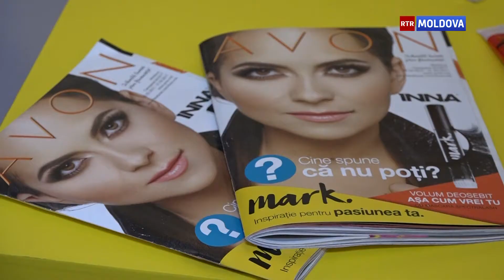21.02.2017 Произведение искусства от Avon